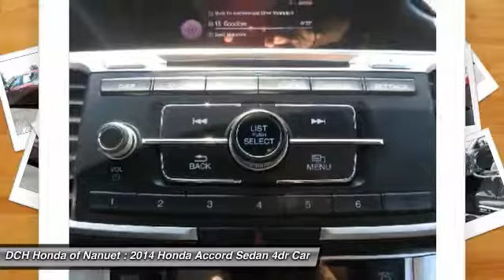2014 Honda Accord Sedan HNR1046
2014 HONDA ACCORD SEDAN Nanuet, NY
Stock# HNR1046

Basque Red Pearl II exterior and Black interior, Sport trim. CARFAX 1-Owner, ONLY 27,740 Miles! EPA 34 MPG Hwy/26 MPG City! iPod/MP3 Input, Bluetooth, Back-Up Camera, Aluminum Wheels. READ MORE!

Back-Up Camera, iPod/MP3 Input, Bluetooth Honda Sport with Basque Red Pearl II exterior and Black interior features a 4 Cylinder Engine with 189 HP at 6400 RPM*. Rear Spoiler, MP3 Player, Keyless Entry, Remote Trunk Release, Child Safety Locks, Steering Wheel Controls, Electronic Stability Control.

EXPERTS RAVE
Edmunds.com explains  The 2014 Honda Accord earns top honors in the midsize sedan class with its mix of excellent packaging, superb fuel economy and rewarding performance. .